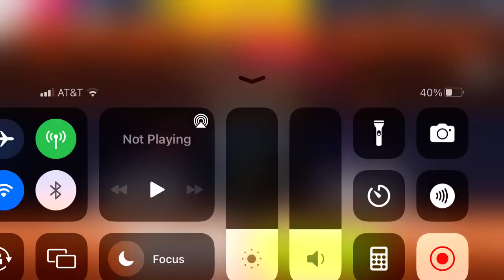Asphalt 9 - Multiplayer - Classic Series | Arash AF8 Falcon Edition